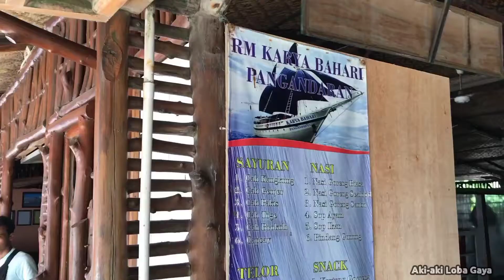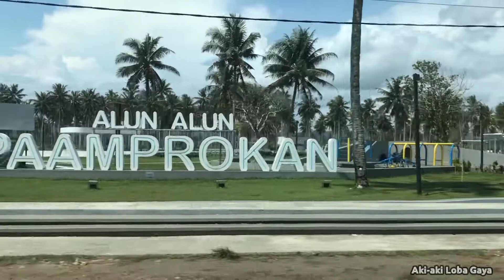Kuliner Sea Food || Pasar Ikan Pantai Timur Pangandaran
Di Pantai timur Pangandaran ada area tempat makan yang sudah cukup lama keberadaannya, yaitu Pasar ikan Pantai Timur. Disini menyajikan berbagai masakan hasil tangkapan nelayan yang masih segar, dari ikan, rajungan, kerang, cumi-cumi, lobster dan banyak lagi.